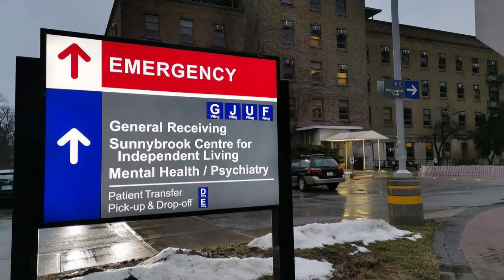Ontario xác nhận 4 ca mới nhiễm Covid-19